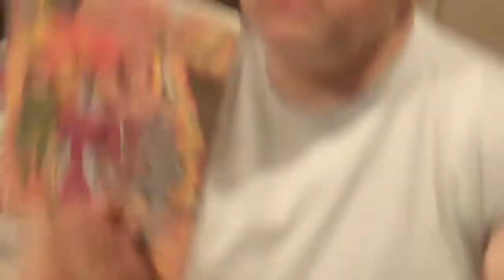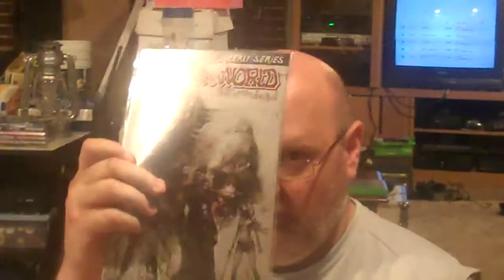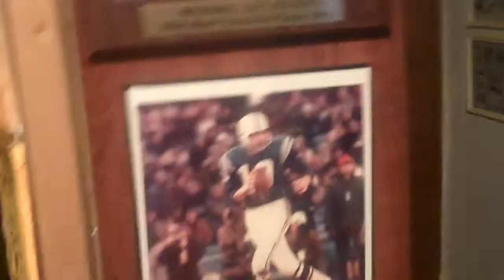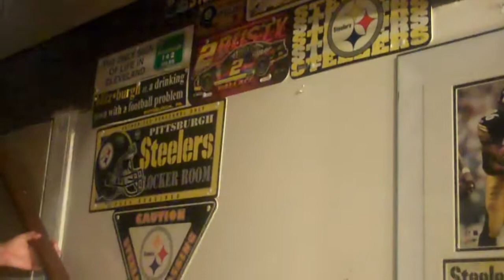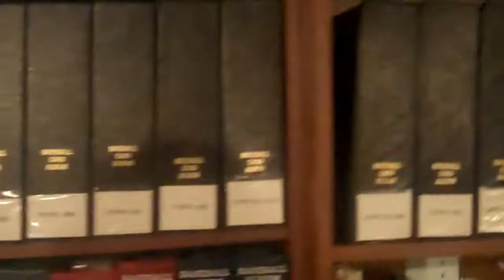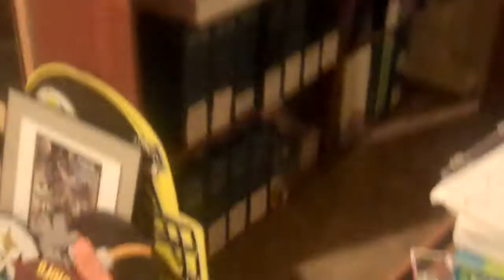King joe Update 5/26/15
A Package From Ynotart, Thank You Tony For the Awesome Books, I had a hard time getting back into my account, i forgot my password, and it has been awhile since i used it. But thank god i don;t have to scrap this channel. Plus some things which are going on here, even though it is  a few weeks since i shot this video.